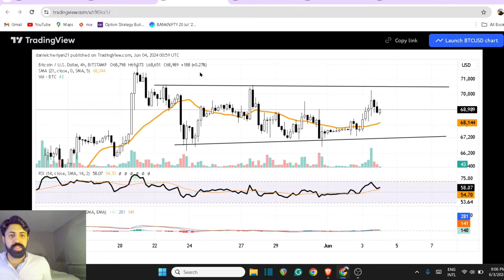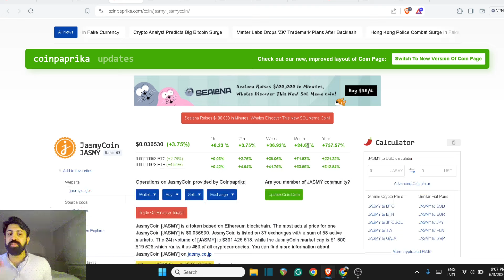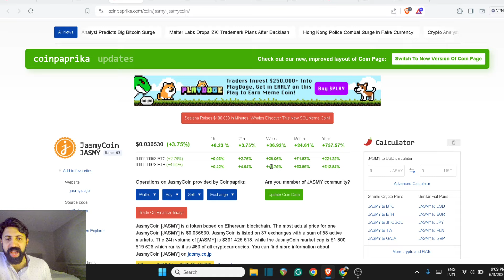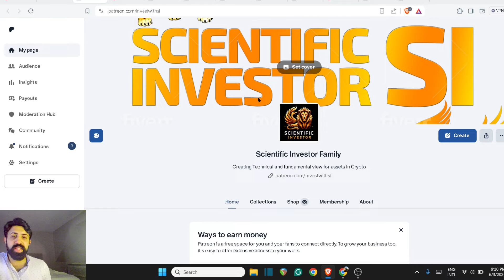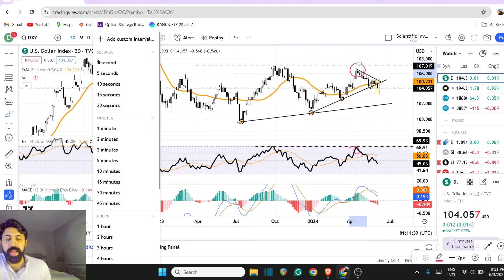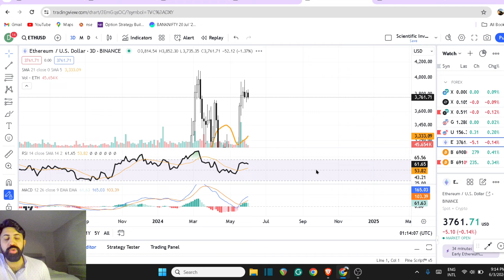True understanding of Crypto and XRP price action - BTC - ETH ALT market analysis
Further Reading